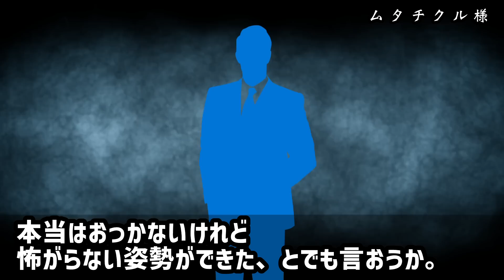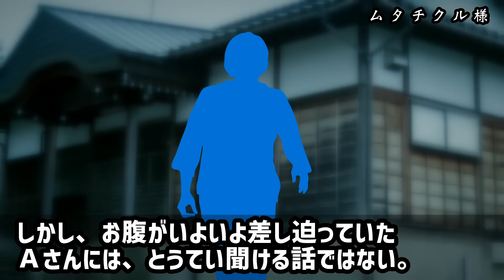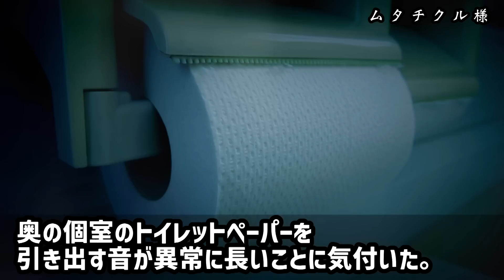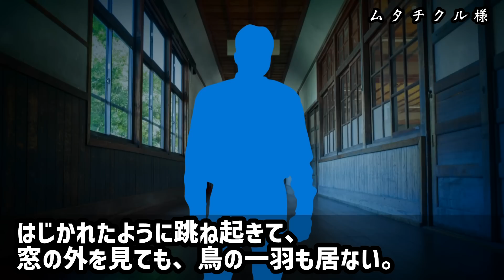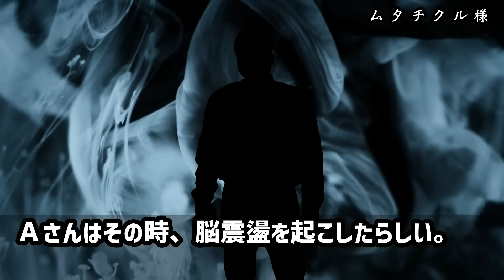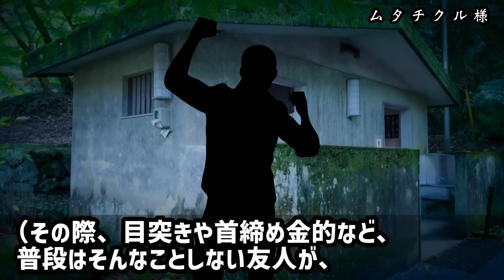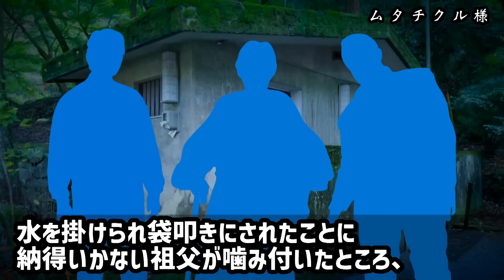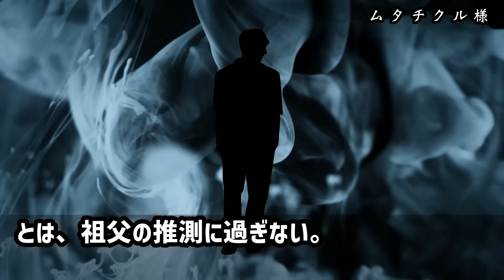【2ch怖い話】「これは人為的な呪いだ…」その呪い、解除不能【ゆっくり】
①ムタチクル様（洒落怖246）